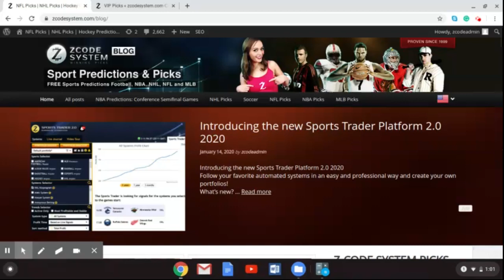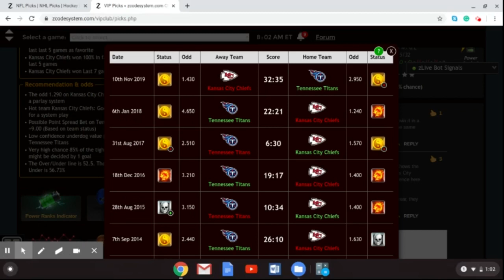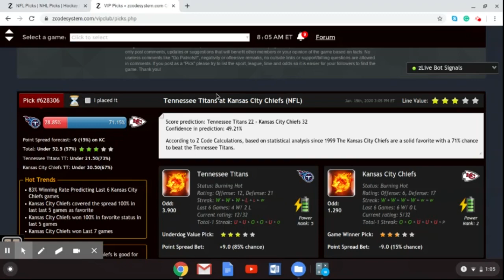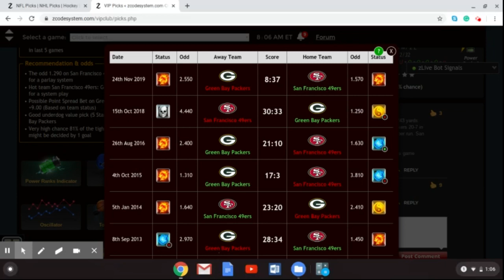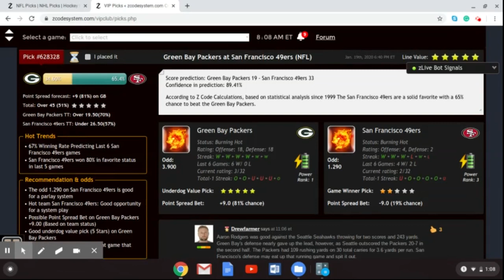Zcode System NFL AFC NFC Championship Games Picks